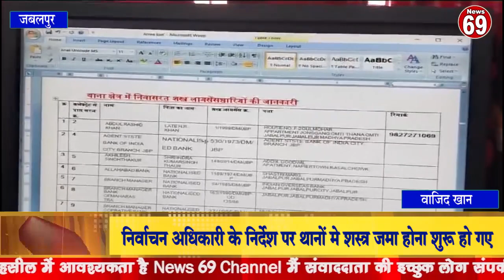जिला निर्वाचन अधिकारी के निर्देश पर थानों मे शस्त्र जमा होना शुरू हो ग